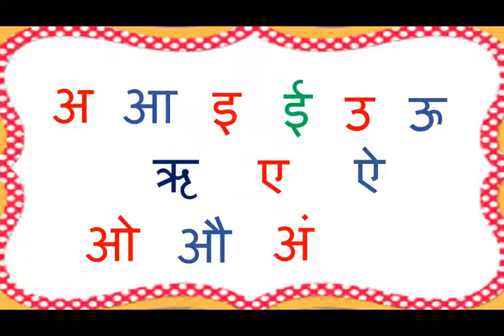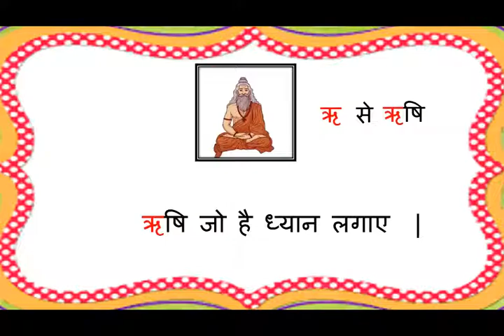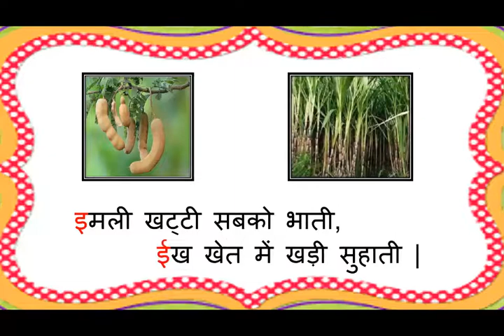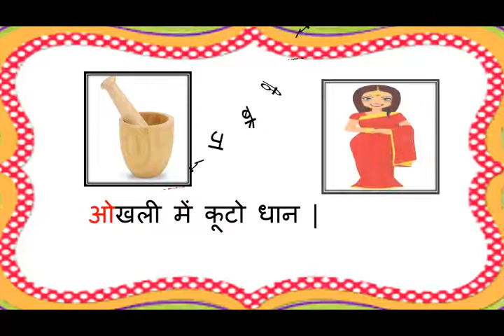स्वर गीत | स्वर वर्ण for Kindergarten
This is my first video in Hindi. This video is useful for learning hindi letters with their related pictures. Child will learn sing along